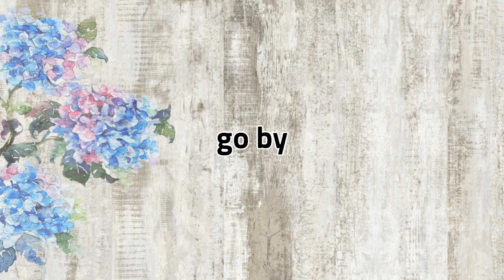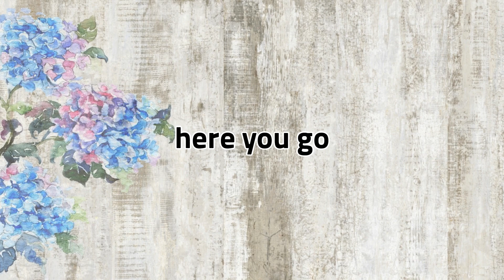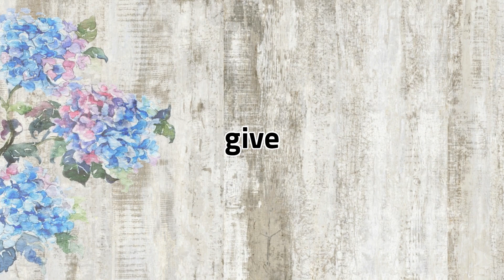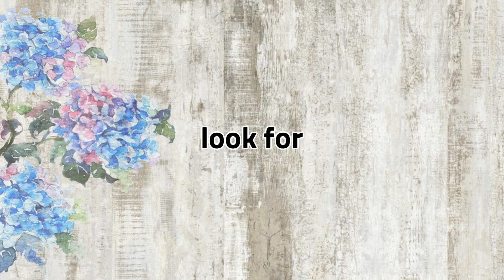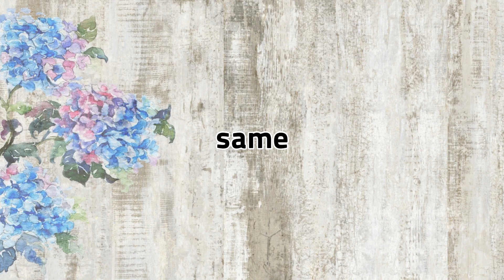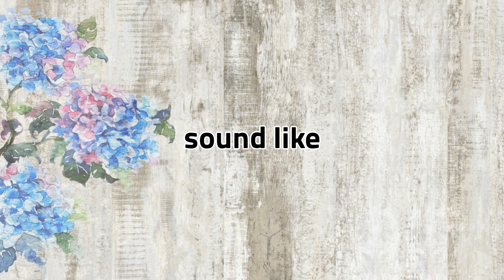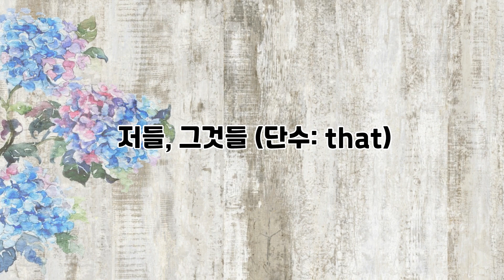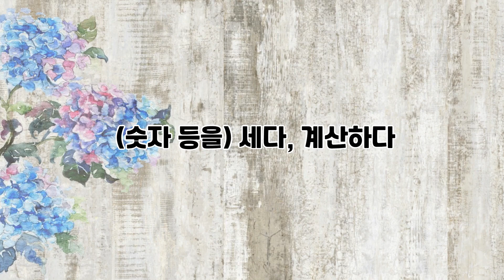Lalla의 떠먹여주는 기초 영 단어, 숙어 50개 3회 반복 듣기 50